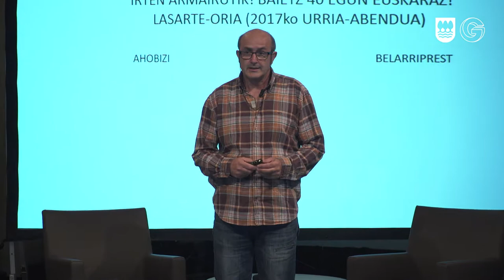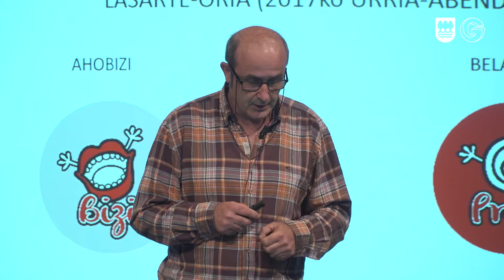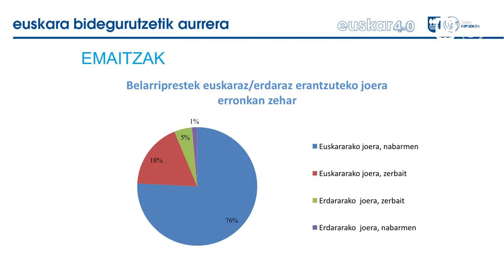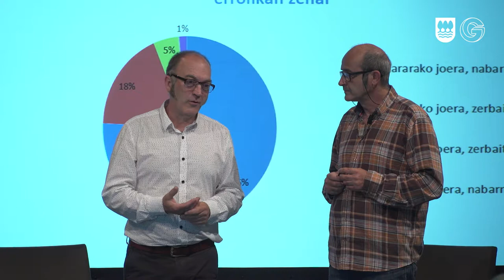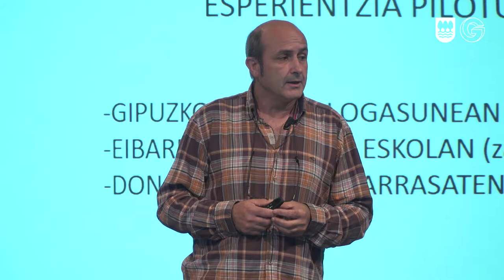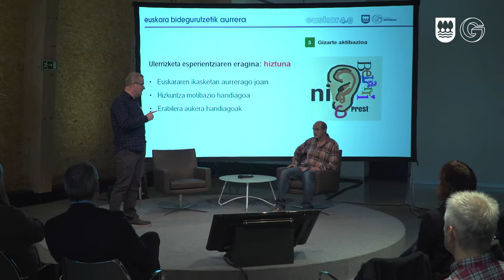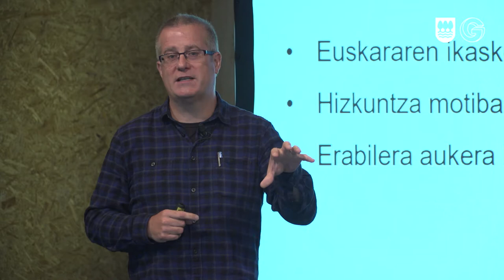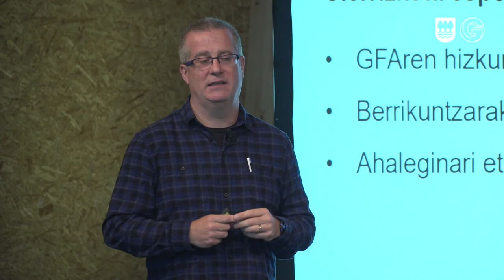Pello Jauregi-Mikel Azkarate: "Euskara 4.0" jardunaldia / Jornada "Euskara 4.0"